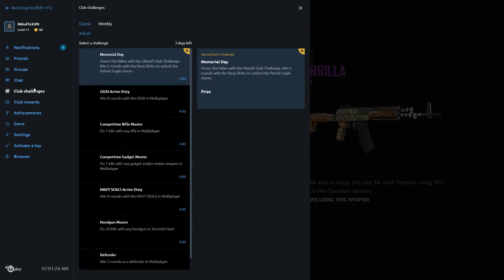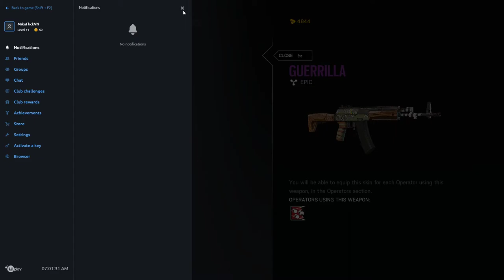[TRẢI NGHIỆM GAME] - Tom Clancy's Rainbow Six Siege - Những nhiệm vụ đầu tiên ^^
Tom Clancy’s Rainbow Six Siege là một game bắn súng đồng đội cạnh tranh và đặc biệt bạn có thể tàn phá khung cảnh xung quanh. GameSpot đánh giá Rainbow Six Siege là một trò chơi độc nhất vô nhị. Nó không được thiết kế để thu hút tất cả người chơi, nó dành cho những tay súng chuyên nghiệp và đó chính là điều khiến nó đặc biệt. Quá nhiều chiến thuật buộc phải tính toán, quá nhiều các đối thủ mạnh mẽ. Thông qua các cuộc đấu súng, thứ bạn nhận được không chỉ là thành tích hay tỷ lệ sống còn, mà là các kỹ năng thật thụ có thể áp dụng vào thực chiến.

HDD 1TB

Cấu hình tối thiểu để chơi
HĐH: Windows 7, Windows 8.1, Windows 10 (64bit versions required)
CPU: Intel Core i3 560 @ 3.3 GHz or AMD Phenom II X4 945 @ 3.0 GHz
GPU: NVIDIA GeForce GTX 460 or AMD Radeon HD 5870 (DirectX-11 compliant with 1GB of VRAM)
RAM: 6Gb
HDD: 30Gb
DirectX: 11

Cấu hình đề nghị  :
HĐH: Windows 7 SP1, Windows 8.1, Windows 10 (64bit versions required)
CPU: Intel Core i5-2500K @ 3.3 GHz or better or AMD FX-8120 @ 3.1 Ghz or better
GPU:  NVIDIA GeForce GTX 670 (or GTX 760 / GTX 960) or AMD Radeon HD 7970 (or R9 280x [2GB VRAM] / R9 380 / Fury X)
RAM: 8Gb
HDD: 50Gb
DirectX: 11